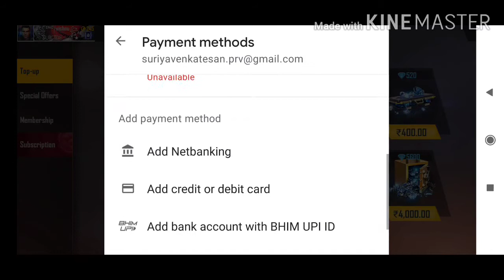New Cristiano Ronaldo character bye in Tamil in free fire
New Cristiano Ronaldo character buying in free fire in Tamil free fire Tamil